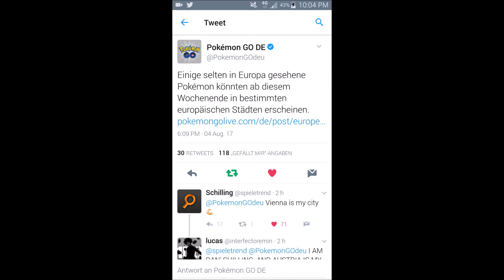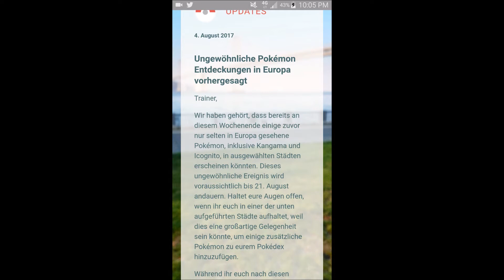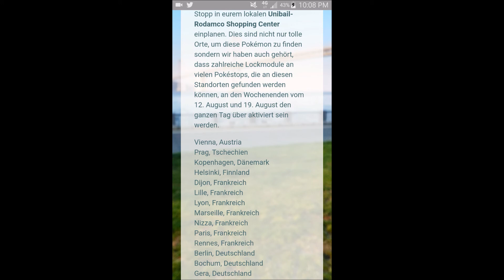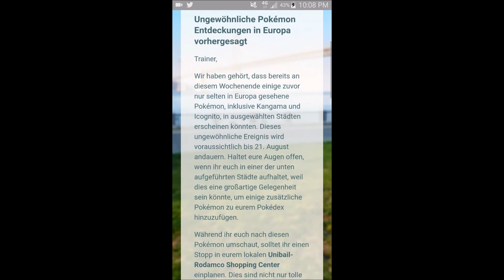Pokémon GO - Seltene Pokémon (z.B. Kangama) in Europa!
Haltet eure Augen offen, denn das Pokémon Safari Event startet in zahlreichen europäischen Städten. Ihr habt z.B. die Chance auf ein Kangama, welches in Europa sonst nie erscheint. Auch Icognito und noch weitere Pokémon können erscheinen. Seid gespannt und geht auf Erkundungstour!

Deutsche Städte:
Berlin, Deutschland
Bochum, Deutschland
Gera, Deutschland
Leipzig, Deutschland
Mönchengladbach, Deutschland
München, Deutschland
Oberhausen, Deutschland
Recklinghausen, Deutschland